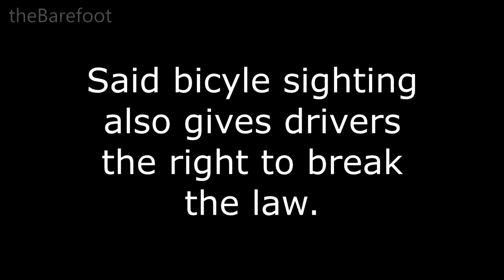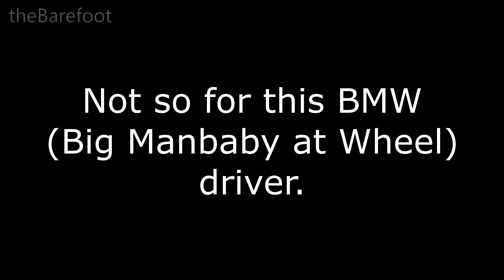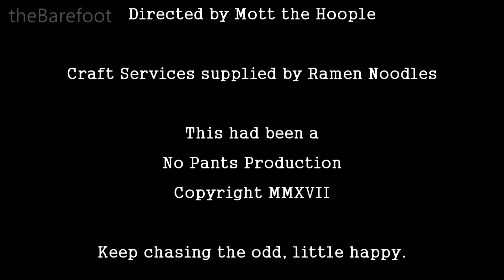Cycling: 2 Illegal Moves Because...MGIF!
Alabama 0983AP4 - Illegal passing on right.
Alabama 47SM684 - Illegal passing in an intersection.
Apparently, the sight of a bicycle causes people to forget everything they learned in Driver's Ed.
It also gives them a free pass to make illegal maneuvers.

Product reviews are open, honest reviews of products I purchased with my own resources. No exchange or consideration has transpired between me, the reviewer, and any company or representative.